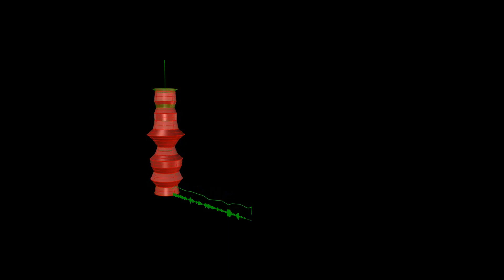Capture Video_Paysages du son d'Abbadia_Son_04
Capture video issue de la transformation du biorythme sonore de plantes en formes, dans le domaine d'Abbadia à Hendaye- FR.

Le LP est disponible chez le label I Low You Records que je remercie infiniment:
Réalisé en partie en résidence de création courant avril 2023, chez Kontainer 40 à Angresse dans les Landes, que je remercie infiniment